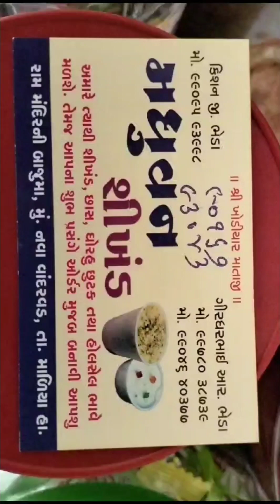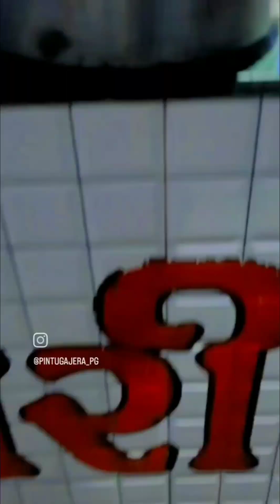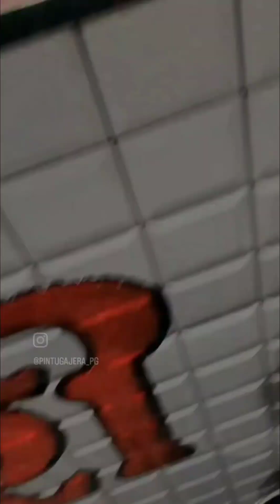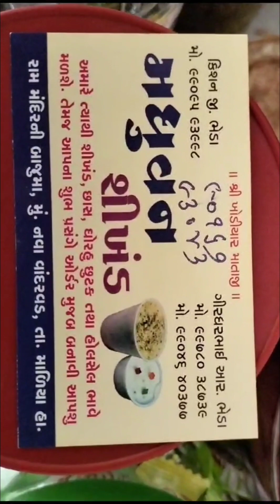રોંગ નંબર માંથી ફોન કર્યો 😜😜| ફની કોલ રેકોર્ડિંગ |Pintu Gajera PG